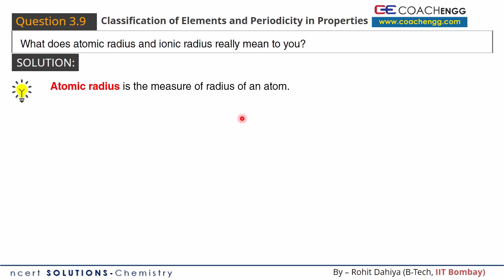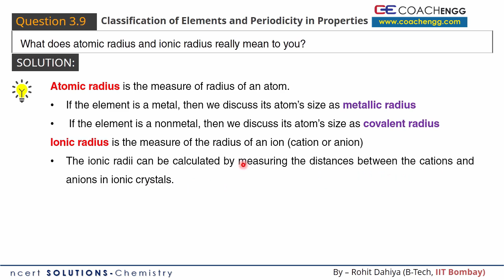Classification of Elements Q3.9 Chapter 3 CHEMISTRY NCERT Solutions Class 11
What does atomic radius and ionic radius really mean to you?

NCERT SOLUTIONS FOR CLASS XI CHEMISTRY

NCERT Solutions for Class 11 Class XI

IIT JEE Physics and Chemistry PMT NEET IPUCET EAMCET

By Rohit Dahiya and Nitesh Chaudhary